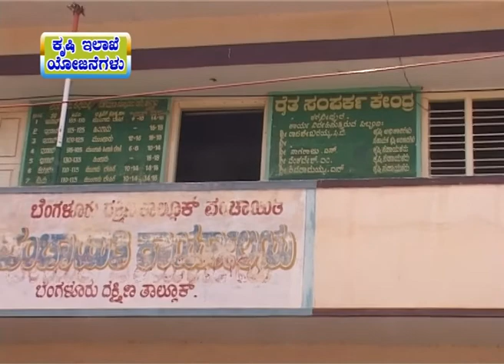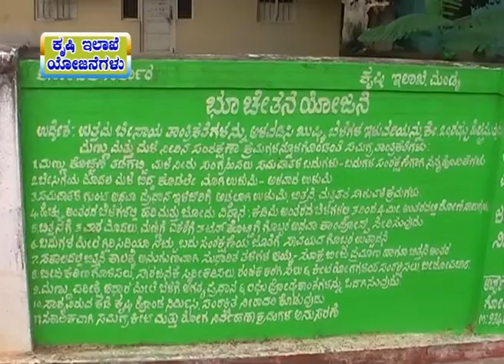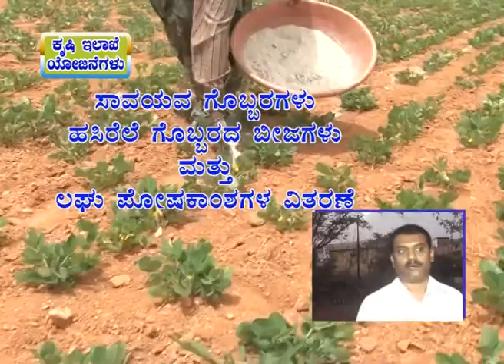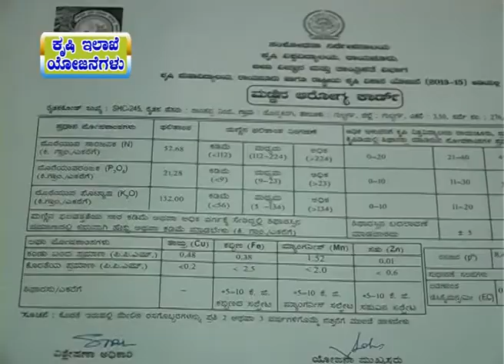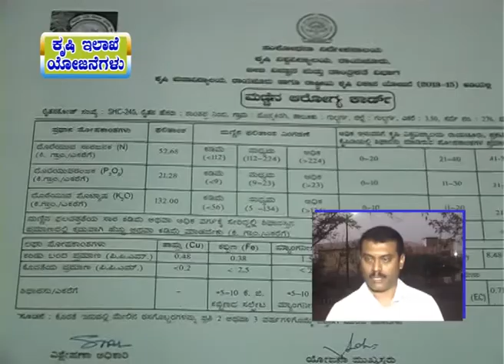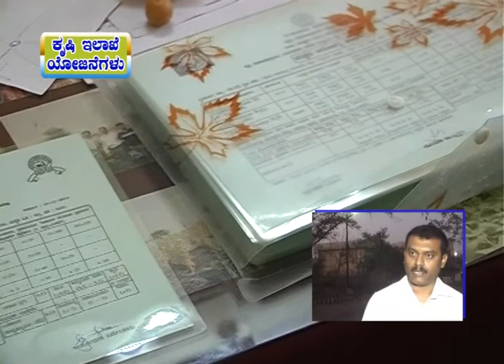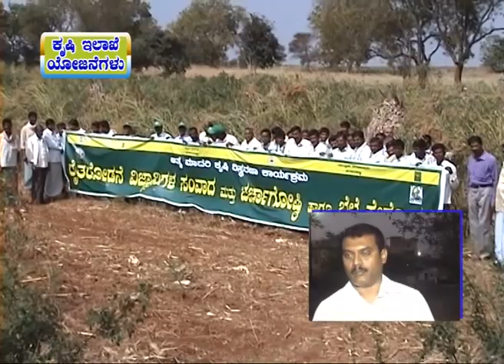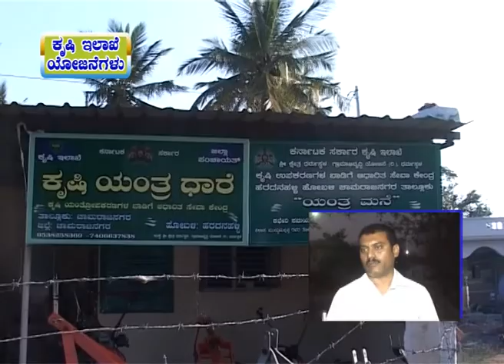15 02 2017 Krishi Ilakhe yojane